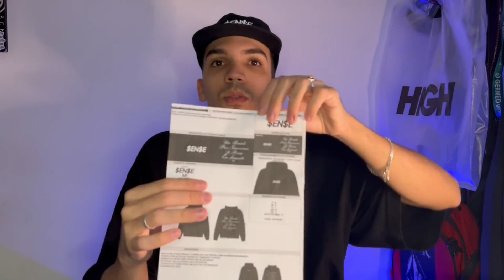TUDO SOBRE FICHA TÉCNICA DE UMA MARCA DE ROUPAS - Márcio Silva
Descubra todos os segredos de uma ficha técnica e se surpreenda com o processo por trás de cada peça. Nesse vídeo explico como deve ser uma ficha técnica de uma marca de roupas para evitar erros na produção.

TUDO É POSSÍVEL.

🎫 Cupom: MARCIO

Agradeço imensamente por estar aqui com a gente!
Valorize o Nacional